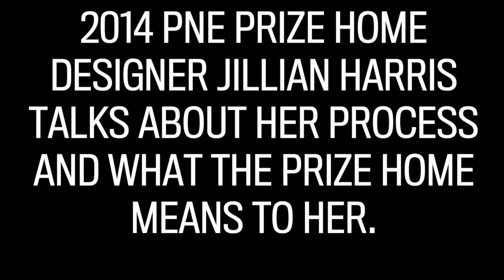Video: The 2014 PNE Prize Home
2014 PNE Prize Home designer Jillian Harris talks about her design process and what the Prize Home means to her.